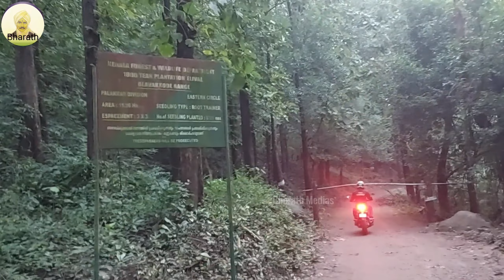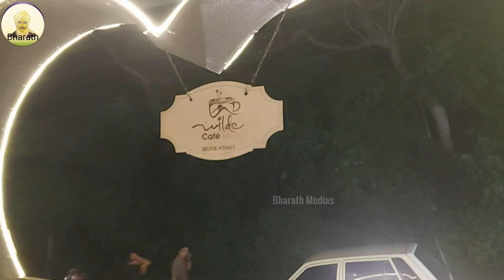Malampuzha Dam | Discover the Jewel of Palakkad | கேரளா மலம்புழா சுற்றுலா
Explore the breathtaking beauty of Malampuzha Dam, a must-visit tourist attraction nestled in Palakkad, Kerala. Malampuzha Dam is located 8 km from Palakkad town and 50kms from Coimbatore. It was built in 1955 known as the "Jewel of Palakkad," this iconic dam is surrounded by lush gardens, serene waters, and recreational spots perfect for families and nature enthusiasts. The main attractions are the suspension bridge, the cable car ride, Snack Park, Fish Aquarium, Boating, Toy train, Children Park, Garden, Rock Garden and Fantasy Park. There are several gardens, including one Japanese garden. Join us as we take you on a tour of its scenic views, highlight key attractions like the Malampuzha Garden and the famous Yakshi statue, and share tips for your visit. Experience the tranquil ambiance and learn why Malampuzha is a popular getaway in Kerala.